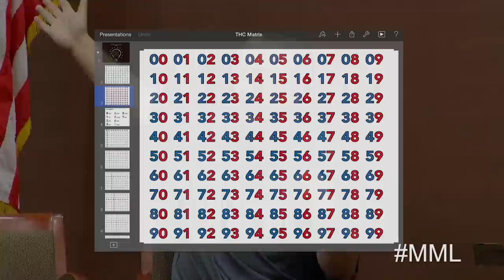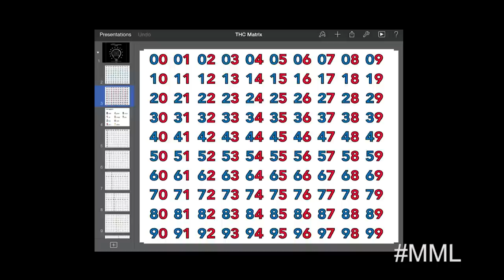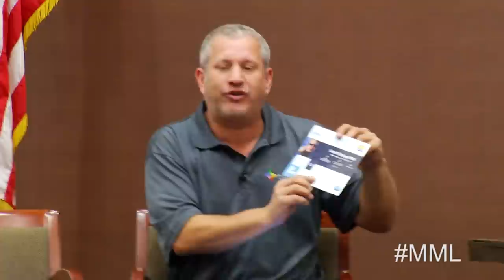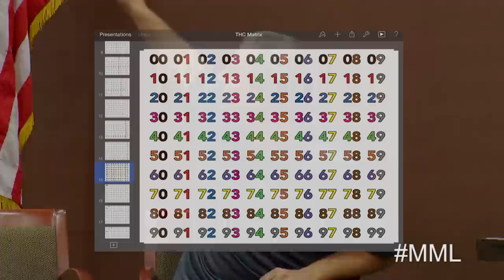Scott Flansburg, The Human Calculator teaches Mark some simple math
Scott Flansburg returns to Mesa morning Live and discusses his outreach projects and updates host Mark Cordes on his work with math patterns.

Mesa morning Live is presented by the Mesa Chamber of Commerce, learn more about them
Mesa Morning Live is filmed and edited by Mesa Channel 11, learn more about them